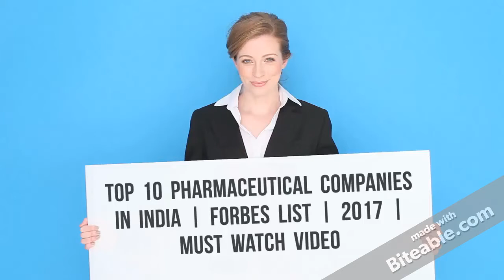Top 10 Pharmaceuticals companies in INDIA | Forbes List | 2017 | Must watch video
The pharmaceutical industry is one of the fastest growing industry of India. Globally, India ranks third in terms of volume and fourteen in terms of value, in the pharmaceutical business. Due to the vast population of India, pharmaceutical companies have been investing heavily, with the intention to serve people with the best medication.

Now, let’s proceed and checkout the list of top 10 best pharmaceutical companies in India.